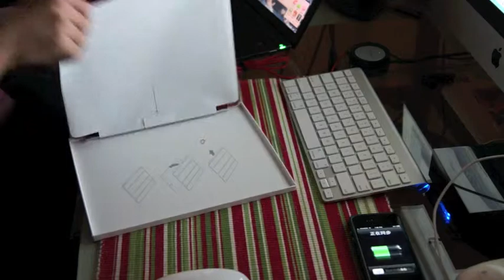iPad 2 unboxing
新项目